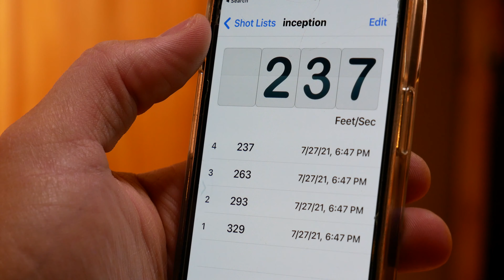Bear Archery 2021 Whitetail Legend Bow Review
Podcast support provided by:
DEADDOWNWIND
TINKS
SHADOW HUNTER BLINDS
CAMPCHEF
DEADRINGER
THE GRIND
ELEMENT OUTDOORS
REVEAL CELLULAR CAMERAS
BLACK EAGLE ARROWS
HHA SPORTS
HHA USA  ​
Cobra Archery
Novix
Thorn Broadheads

Additional Support:
Deer Camp Coffee
Yeti